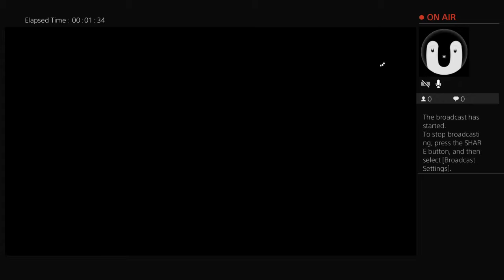First broadcast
I'm just a kid who likes to upload videos and I just talk about life